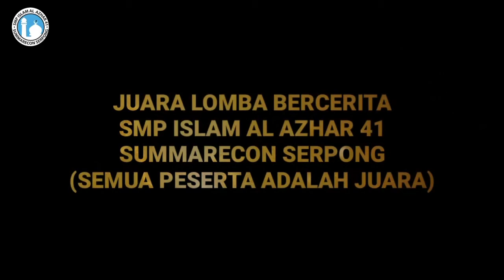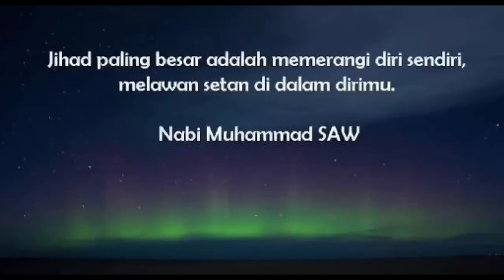Juara Lomba Bercerita + Cuplikan Video